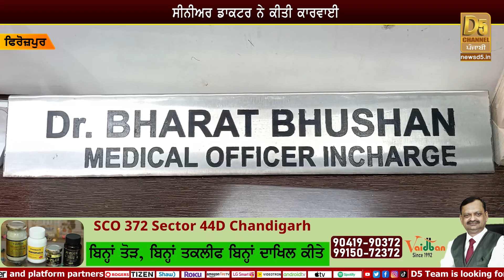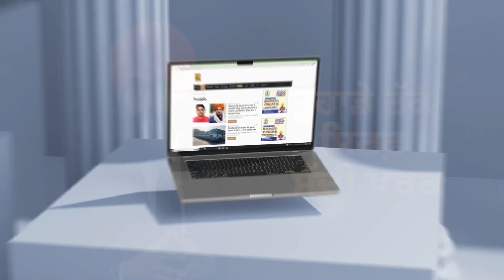ਬੰਦੇ ਦੀ ਨਰਸ ਨਾਲ ਵੀਡੀਓ Viral, ਦੋਹਾਂ ਨੇ ਹਸਪਤਾਲ ’ਚ ਕਰਤਾ ਕਾਂਢ, ਡਾਕਟਰ ਨੇ ਕਰਤੀ ਕਾਰਵਾਈ | D5 Channel Punjabi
ਬੰਦੇ ਦੀ ਨਰਸ ਨਾਲ ਵੀਡੀਓ Viral, ਦੋਹਾਂ ਨੇ ਹਸਪਤਾਲ ’ਚ ਕਰਤਾ ਕਾਂਢ, ਡਾਕਟਰ ਨੇ ਕਰਤੀ ਕਾਰਵਾਈ | D5 Channel Punjabi | Cantt General Hospital | Firozpur News